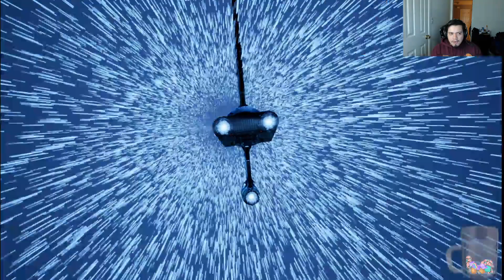Meeting Trilla-Star Wars Jedi Fallen Order Part 8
We finally get to know the truth of the Second Sister. She's Trilla and use to be Cere's apprentice. Now we are on our way to finding the next Zeffo Tomb and we have to be careful Trilla doesn't find us. Hope your enjoying the series!

If your a card collector of any kind check out Collector Caps on Twitter/Insta or check out the shop
And don't forget to use Code: Nugs